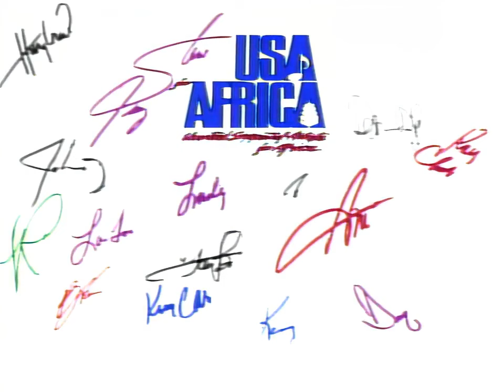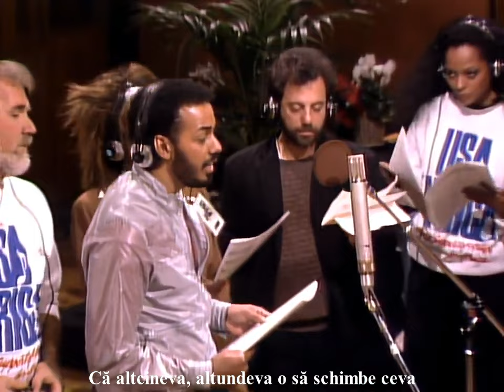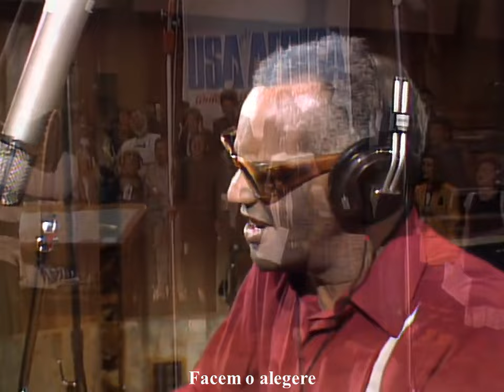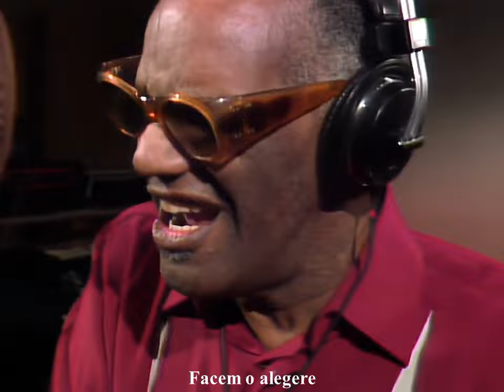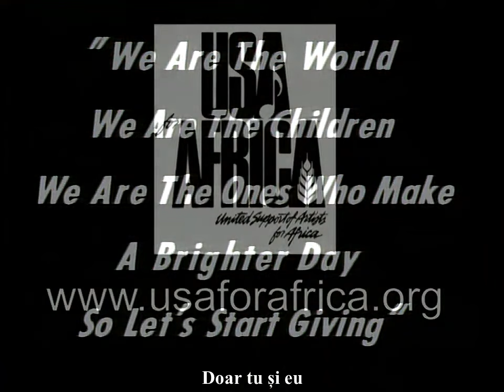USA for AFRICA - We are the world (subtitrat în limba română)